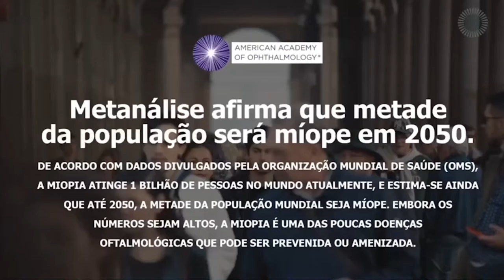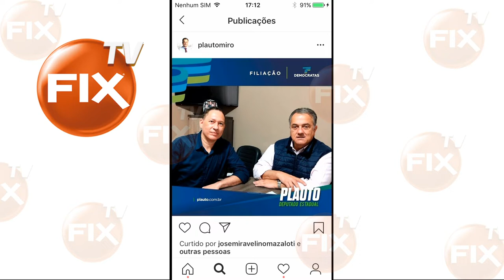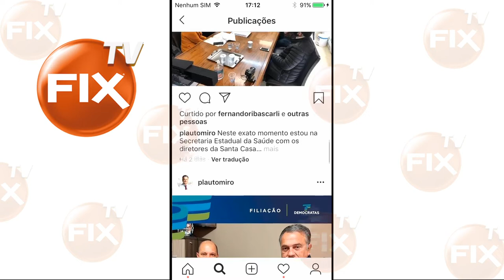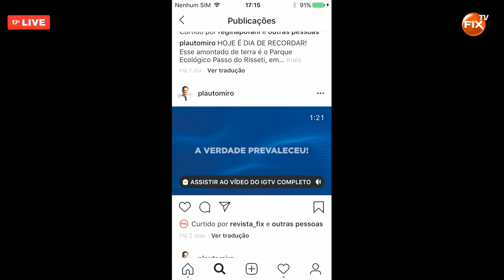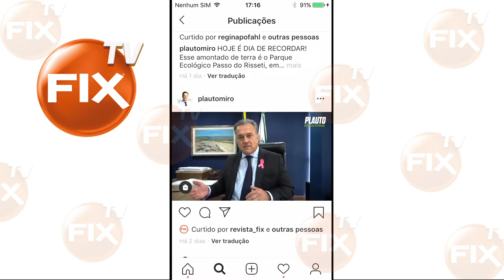Entrevista FIXTV - Podcast - com o dep. estadual Plauto Miró Guimarães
Plauto comemora inocência no episódio QUADRO NEGRO, lança candidatura a Prefeitura de Ponta Grossa dos DEMOCRATAS e anuncia verba para o Hospital do Câncer.